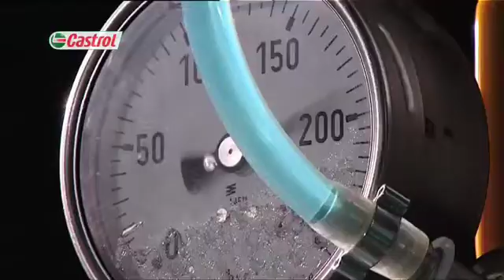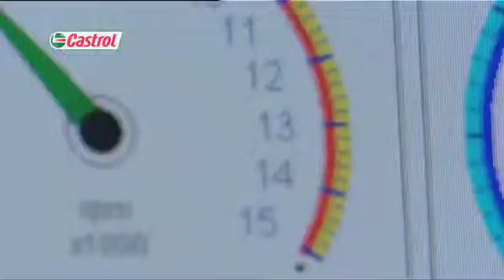Blending and Analytical Testing - Castrol motorcycle oil R&D stage 1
Discover how many different oils and additives are blended then evaluated in our state of the art Castrol laboratories before the best ones are selected for testing in our engine beds.